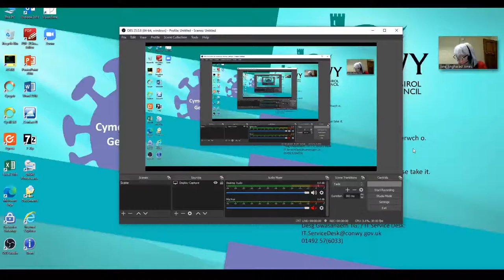Finance and Resources Overview and Scrutiny Committee